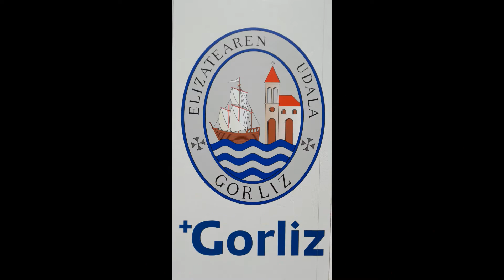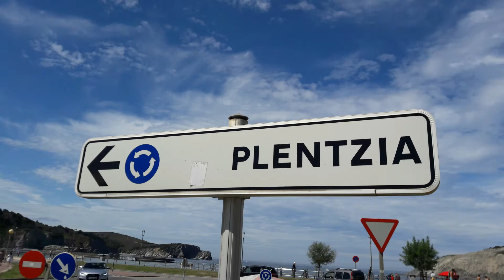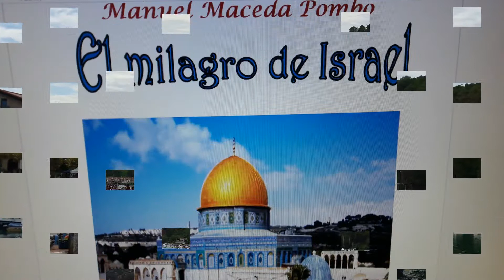EL FINAL DEL VERANO - SEPTIEMBRE DE 2017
PLAYAS DE GORLIZ Y PLENTZIA. GRABACIÓN Y MONTAJE DEL VÍDEO REALIZADO POR EL ESCRITOR:
MANUEL MACEDA POMBO